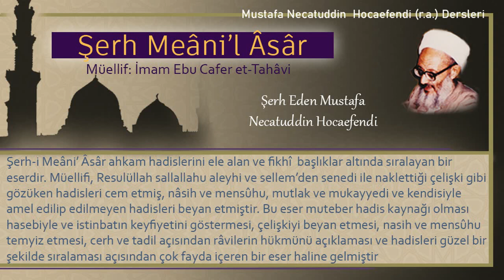247 | Müsarra (iri gözükmesi için memeleri sağılmamış) hayvanı satma | Mustafa Necatuddin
- Müsarra (iri gözükmesi için memeleri sağılmamış) hayvanı satma
- Vergi ve garanti ile ilgili hadis

Kitabın adı: Şerh Meâni’l Âsâr
Müellifi: İmam Ebu Cafer et-Tahâvi
Şerh eden: Mustafa Necatüddin Hocaefendi (r.a.)